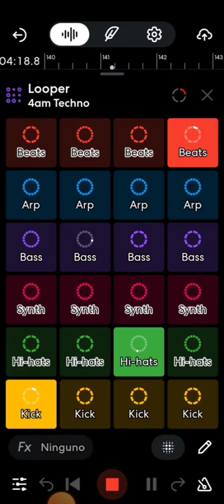Tutorial de 4 AM Techno Looper en BandLab: Creando Ritmos Electrizantes | OrlandoX 🎵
Bienvenidos de nuevo a otro emocionante tutorial en el canal de YouTube OrlandoX! En este video, te mostraré cómo crear ritmos electrizantes con el Looper de 4 AM Techno en BandLab. A través de la captura de pantalla, te guiaré paso a paso en la creación de ritmos envolventes y energizantes que son perfectos para esas sesiones nocturnas de música electrónica. ¡Prepárate para sumergirte en la creatividad y la magia de la producción musical conmigo en este tutorial especial!

Palabras clave para YouTube:

Tutorial de 4 AM Techno Looper
Creando Ritmos Electrizantes
BandLab Looper Tutorial
Capturando la Pantalla
Producción Musical
Creación de Ritmos Techno
Tutorial de Música Electrónica
OrlandoX Tutorial Musical
Música Electrónica Nocturna
Sesiones de Techno